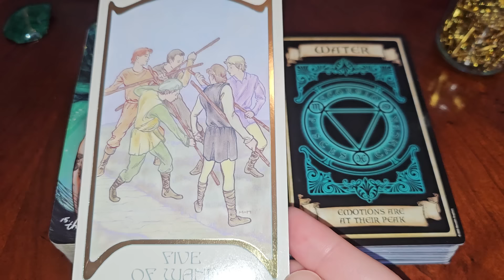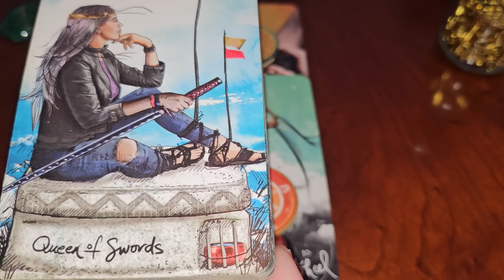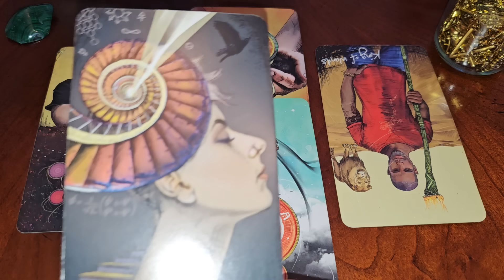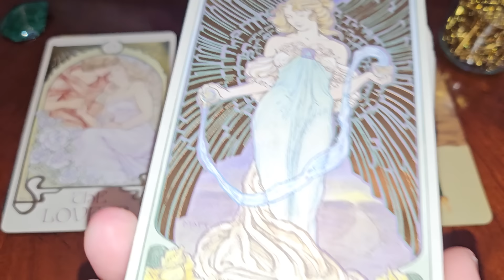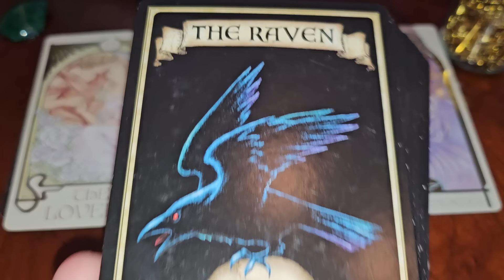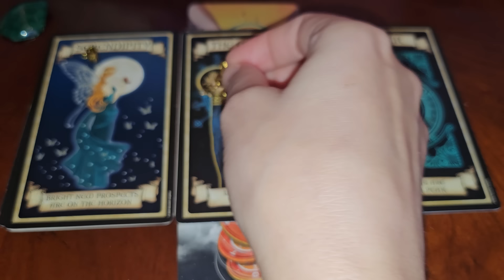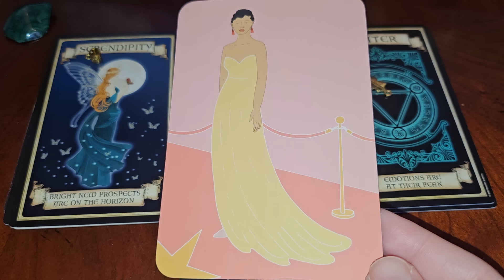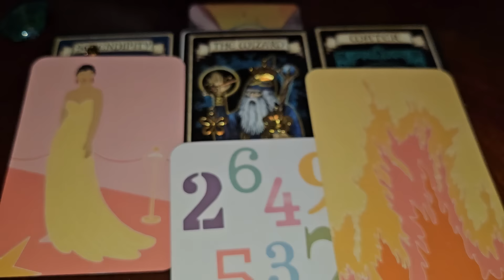Libra ♎️ YOU ARE HEADING TO CELEBRITY STATUS!!! ⭐️✨️ TIPS FOR YOUR MONEY, CAREER, & FINANCES! 💰